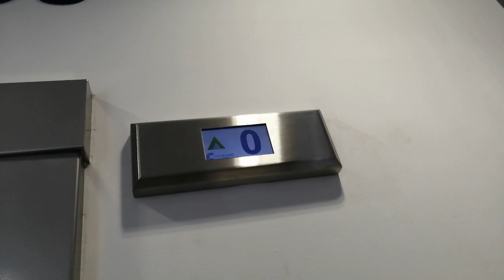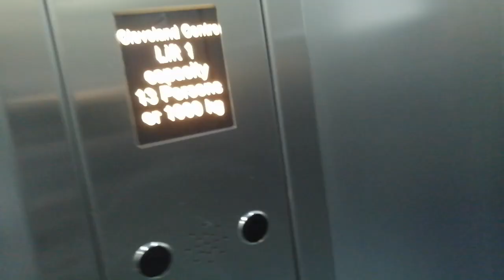Lift @ Cleveland Centre Car Park, Middlesbrough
This lift is a fairly basic generic which serves car park floor 2 and shopping floor 0. It has DMG buttons. The other lift here was not working.